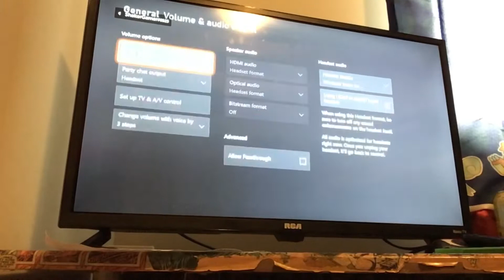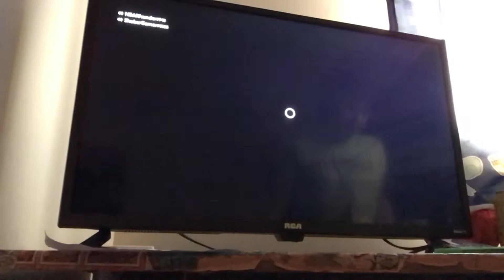We faced dead by daylight’s dumbest Freddy